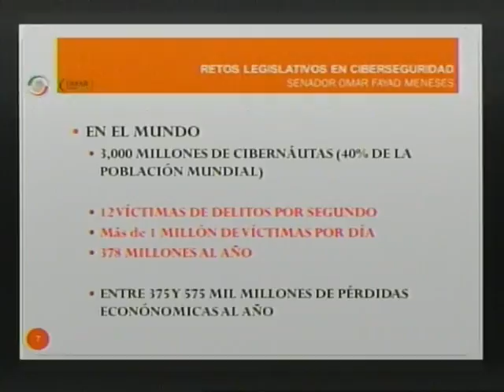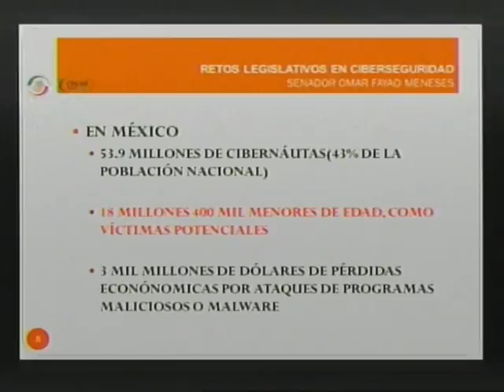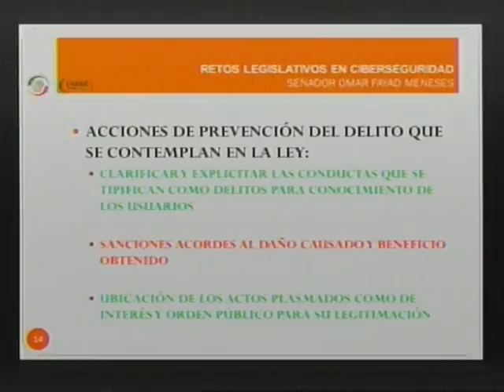Segunda mesa de trabajo de la Semana Nacional de la Ciberseguridad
Segunda mesa de trabajo de la Semana Nacional de la Ciberseguridad, a la que convoca el senador Omar Fayad Meneses.